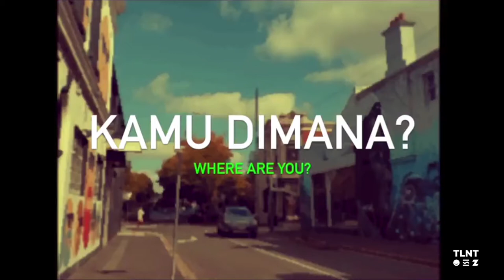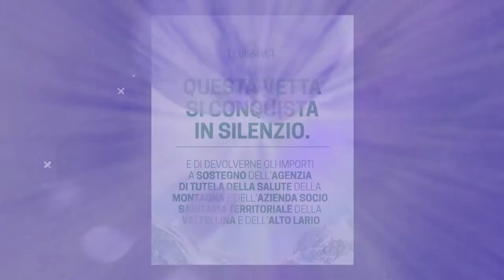MAPPE SOLIDALI by ZOOPPA - TLNT - Areté - Prima Puntata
Prima Puntata del format Mappe Solidali
30/04/2020 by ZOOPPA - TLNT - Areté
Edoardo Cassina - Strategy Officer at Zooppa